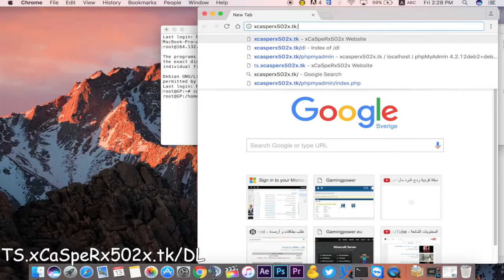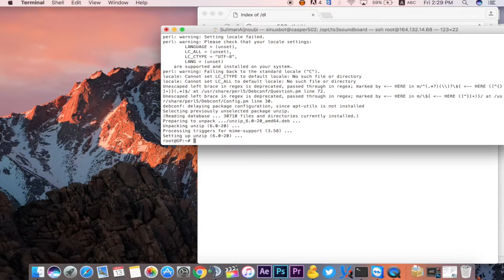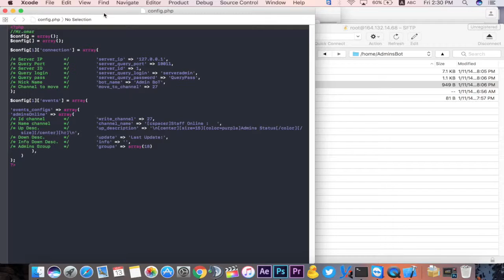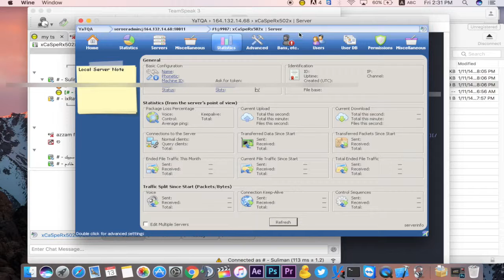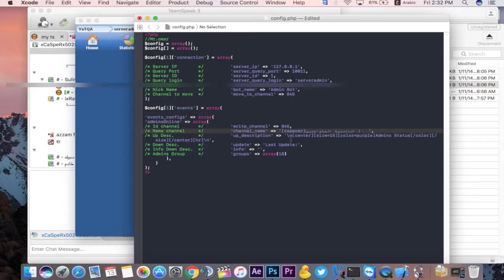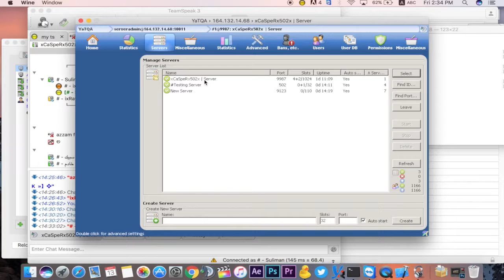4# شرح الادمن بوت | PHP Bots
1.putty
انتظر 5 ثواني وراح يحمل
3.Notepad++

ip
ts.xcasperx502x.tk